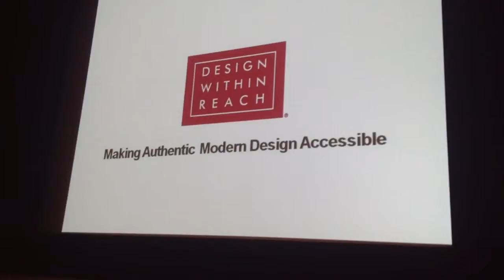Jun 3, 2013 John Edelman speaking at American Society of Interior Designers of Georgia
John Edelman CEO of Design Within Reach Speaks before American Society of Interior Designers of Georgia - 6/03/13 - Video 1 Atalnta, Georgia -- USA via YouTube Capture